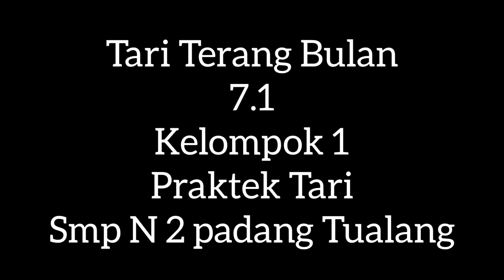Praktek Tari "Terang Bulan" (part 11) || 7.1 Kel. 1 ~ Smp N 2 Padang Tualang 2020